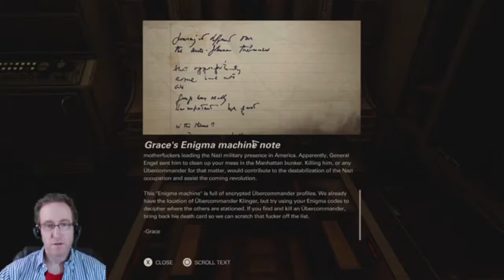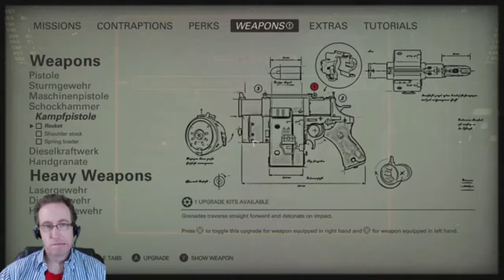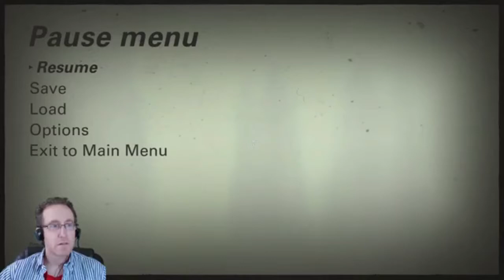Wolfenstein II Let's Play Part 38: Cracking Some Codes & Torpedoing NOLA